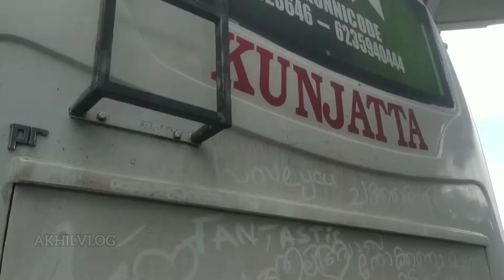ഒരു വയനാടൻ കല്യാണം..By AkhilVlog..💃🕺